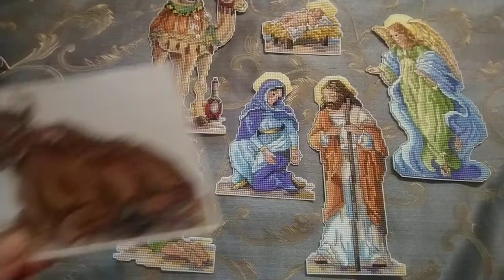Вышивка крестиком "Рождественский вертеп 2020" отчёт 6-июнь